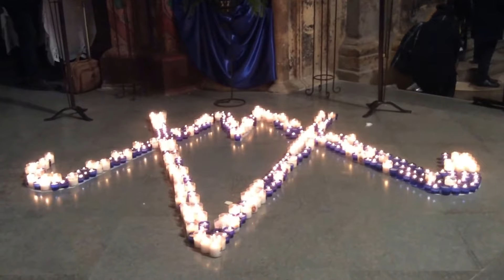A AIX, CONSECRATION DU DIOCESE A MARIE PAR MGR DUFOUR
Vous trouverez ici toutes les vidéos mises en ligne sur le site Internet de la Paroisse de Martigues